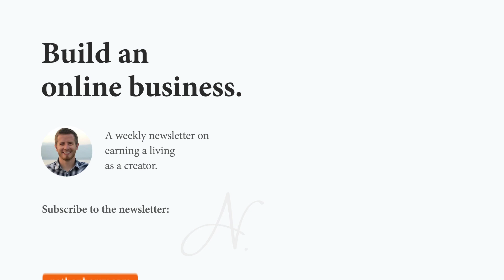The Fastest Way to Learn - Eric Jorgenson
Knowledge is power, or so the wisdom goes. You spend your time studying, but this guru says this way is the best way to learn and someone else says this way. You need to know this and you need to learn this system and...

Start doing something, even baby steps. It’s the fastest way forward.

The longer you wait around “learning”, the less time you’re making actual progress. Learning can give you the feeling of doing something, but past a certain, small point... you’re just not.

Learning feels good, but if each thing you learn isn’t getting integrated into your forward actions, then it’s useless. It’s fake.

Getting started is easy. Just start anywhere and you’re making progress. When you hit a wall or roadblock, go look for an answer. Your experience will tell you when you’ve found the right answer.

Featuring Eric Jorgenson on The Nathan Barry Show - Episode 39